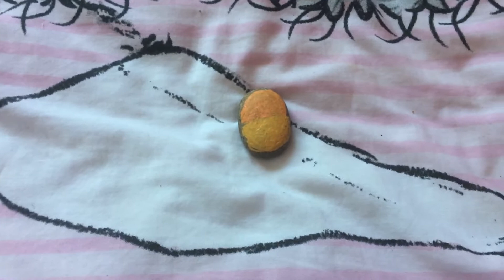Some rocks that I painted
I painted them all by myself!